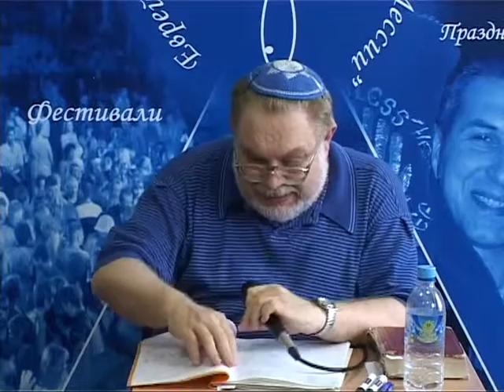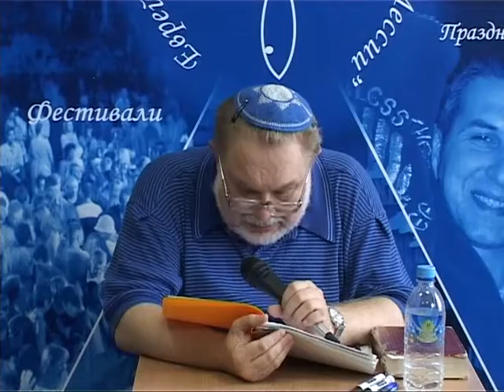МЕБИ Валерий Дема "Еврейские молитвы и благословения" Урок 12